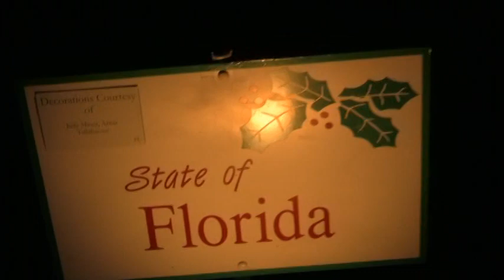Christmas Eve in Washington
I recently got the Canon HV30 and made this video testing it out! I have to say I am very pleased with the outcome.